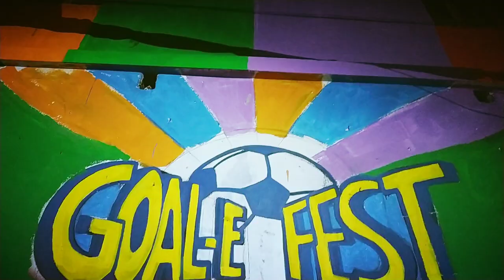Football Fever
Thank you Shadman Faiyaz
At World Cup Goal-E Fest, Koltabazar, Puran Dhaka.

Production: Adhiraaj Communications